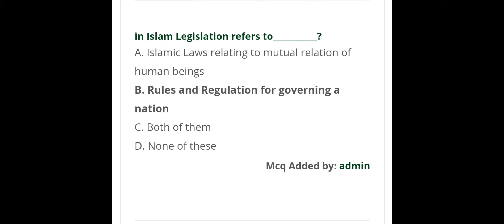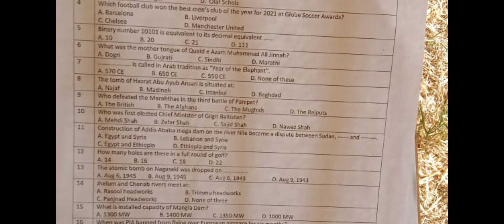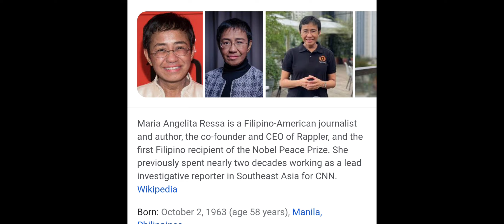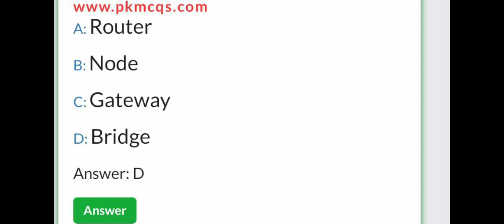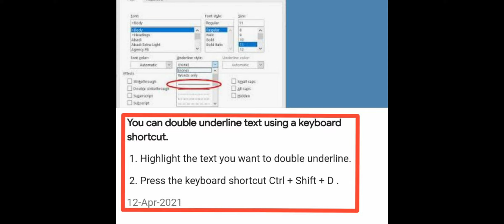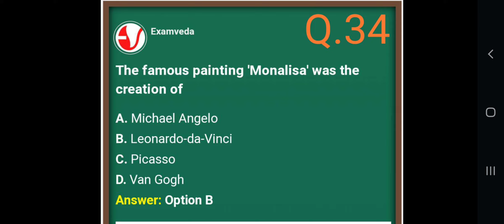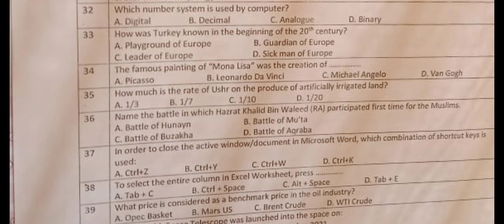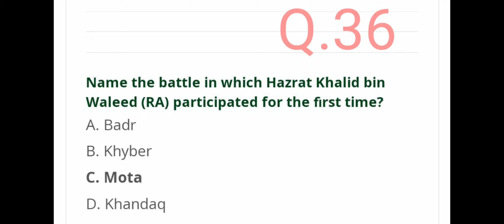Meter Reader Test 28-05-2022 || Uet meter reader solution | pesco meter reader test solution 40 mcqs